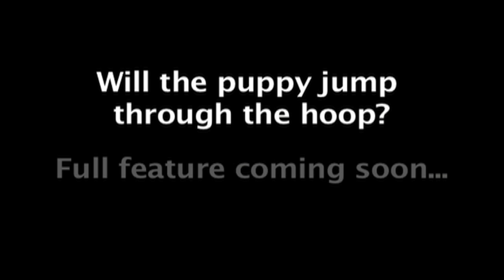Puppy vs Hoop (Short preview at Howlabaloo Dog Park)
This is a short preview of a puppy (Tigger) who is a Lhasa Apso playing with other dogs at the Howlabaloo Dog Park in Edinboro Pennsylvania.